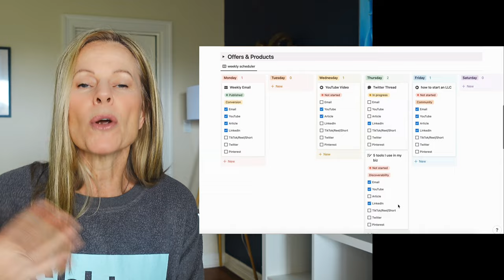Rethinking my Coaching Business in 2024 to Avoid Burnout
Reflecting on my ADHD Coaching Business in 2023!  Join me as I discuss what worked, what didn't, and how I'm rethinking my business for 2024. As an ADHD entrepreneur, I'll provide advice and strategies for fellow ADHD business owners. Discover how I plan to streamline my offerings, focus on content creation, and bring more fun and enjoyment into my business. Get ready to be inspired and gain valuable insights for your own ADHD business journey!

ADHD-Friendly Approved Amazon Shop

00:00 Introduction
01:11 ADHD Coaching Business WINS
04:58 ADHD Coaching Business Challenges
07:22 ADHD Business Reflections